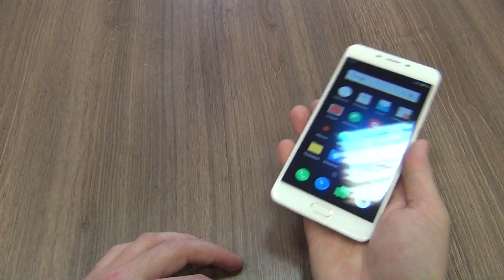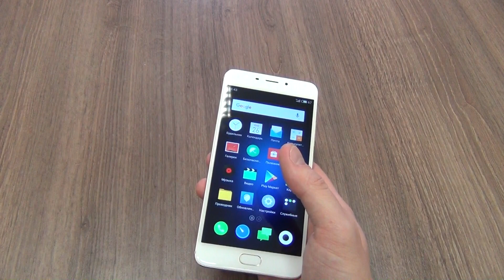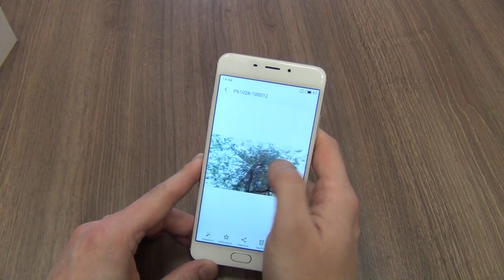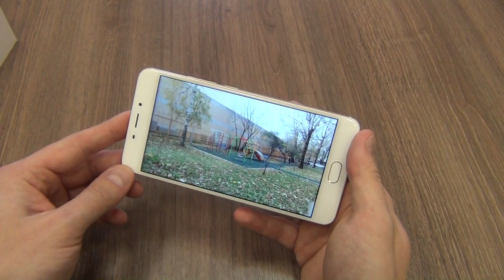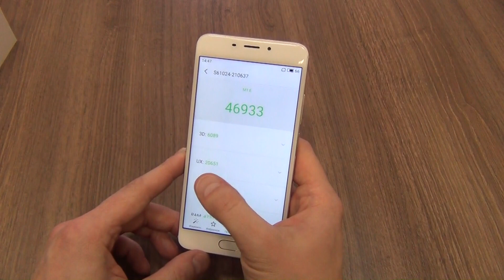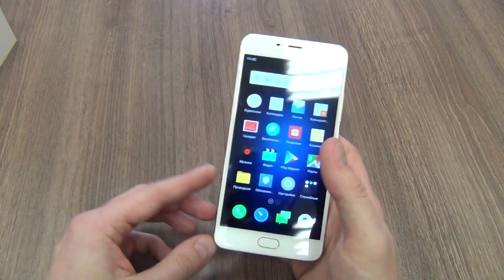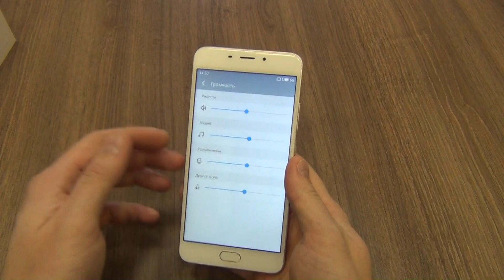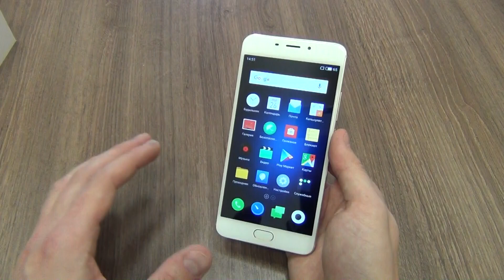Обзор Meizu M3E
Интернет-магазин Quke.ru представляет видео-обзор смартфона Meizu M3E
Узнать цену, описание на смартфон Meizu M3E, а также купить, Вы можете перейдя по ссылке:
Meizu M3E 32Gb Gold